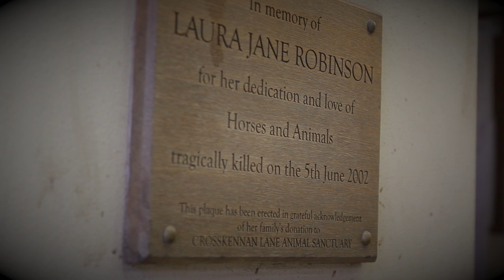Crosskennan Animal Sanctuary Film - Feat Laura Robinson and The Power of Love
Crosskennan Lane Animal Sanctuary - The LR Project (Featuring The Power of Love by Laura Robinson)

Beautiful Angel was written as a tribute to the Late Laura Robinson from Northern Ireland for the 10 year anniversary of her death.  Laura was tragically killed on June 5th 2002 by a drunk driver on the M1 along with her friend Leigh Creaney.  Both girls were killed instantly.  The drunk driver walked away and served only 2 years of her sentence.
Laura was passionate about Music and Horses. All proceeds will be donated to Crosskennan Lane Animal Sanctuary.